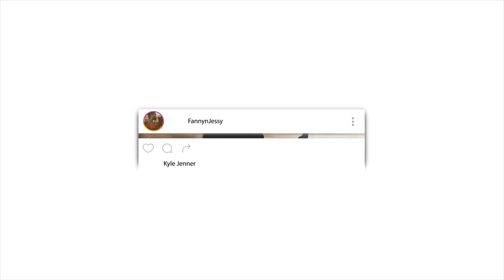Overwhelmingly Intellectual Answers to an Atheist by Dr Zakir Naik REACTION VIDEO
📖 REACTION DEFINITION:

. re·ac·tion
rēˈakSH(ə)n/
noun

Fanny&jessy
Haspolat-lefkosa,via mersin 10,Turkey (cyprus international university)
mersin, turkey,99010